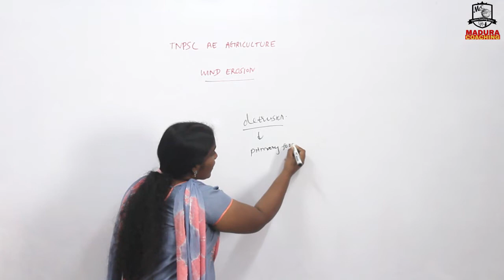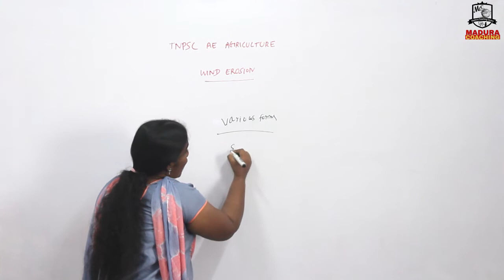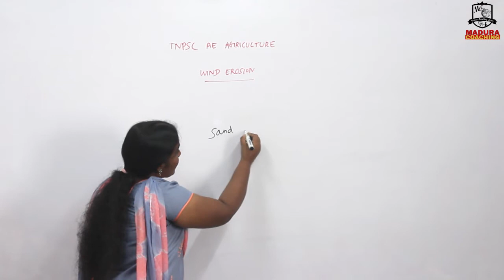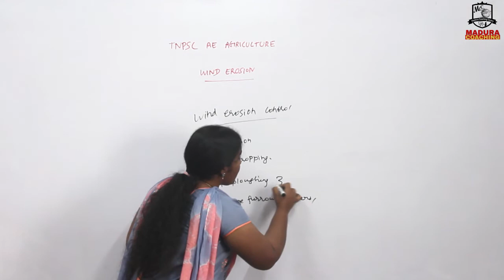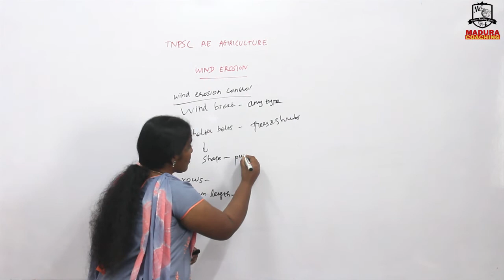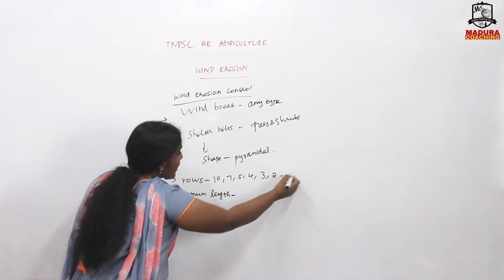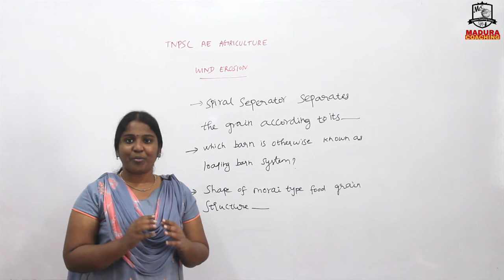Wind Erosion | UNIT - 5 | TNPSC - AE | AGRICULTURE ENGINEERING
Vanakam Students.

In this video, we give the information about UNIT - 5 -  Food Grain Storage Structure

We will update soon more videos related to TNPSC - AE is Agri Eng paper...
For further details contact our institute.
Definitely, we will give the best guidance to all.

Here our institute provides the exam details and strategies regarding TNPSC - AE Agriculture and also we give the complete syllabus of our subject paper.

Happy learning